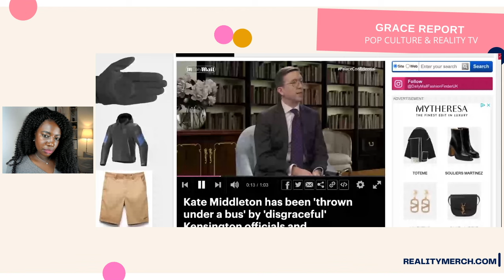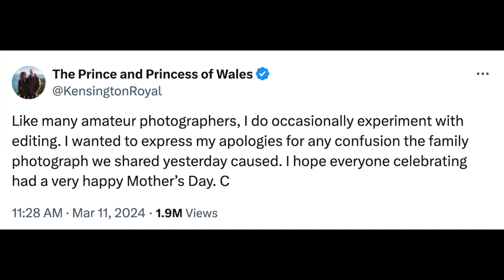Reporter Calls William a DISGRACE for THROWING KATE UNDER THE BUS Over Mother's Day Photo!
A reporter for the Daily Fail has gone on the record to call Prince William a coward for throwing his wife Kate Middleton under the bus and feeding her to the wolves in their Mother's Day photo scandal!

The gloves are officially off with the press and things are going to get ugly!